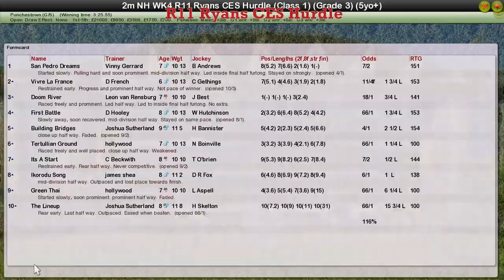NH WK4 R11 Ryans CES Hurdle